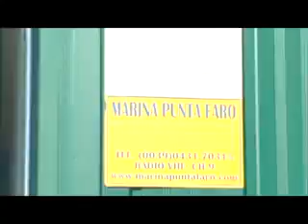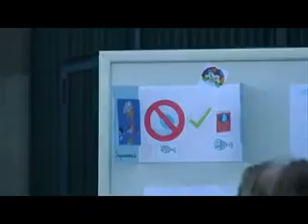La Gsa Apu Udine alla Marina Punta Faro di Lignano Sabbiadoro